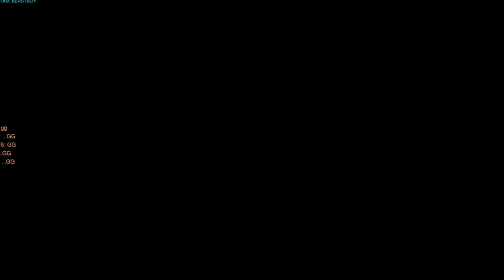I Have Entered Overwatch!!!!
Hope you guys enjoy this video today. If you did, scratch that like button in the face where it hurts, leave a comment if you wanna, and as always I will talk to you guys in the next video.

Intro Created by: IAMBEASTBOY

Song
Foreign Beggars ft. Skrillex - Still Gettin It (Zomboy Remix)

Outro Created by: IAMBEASTBOY